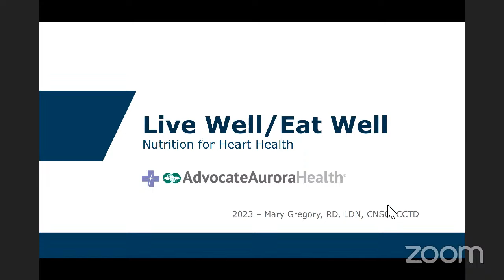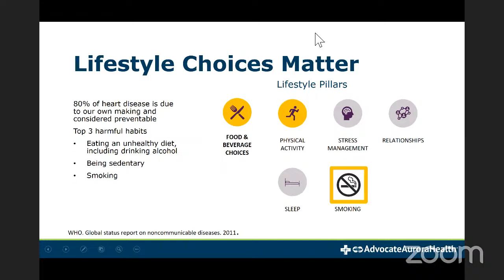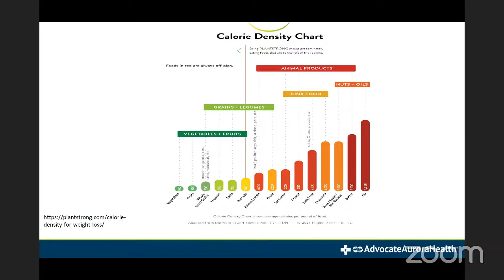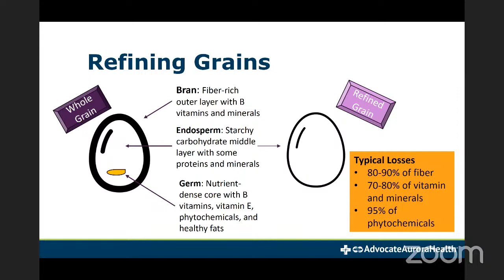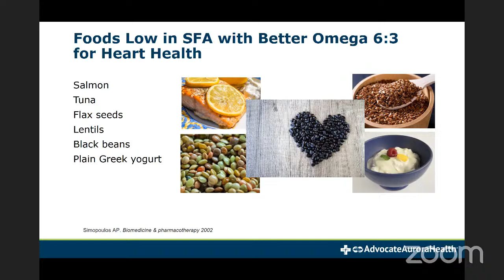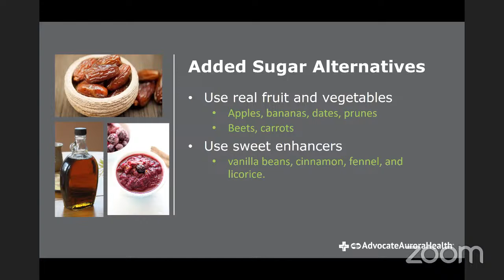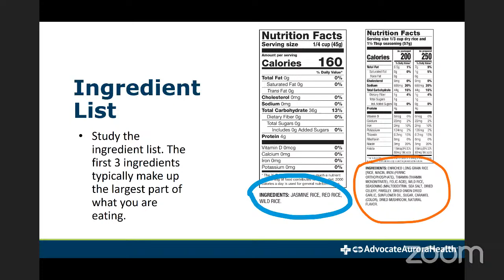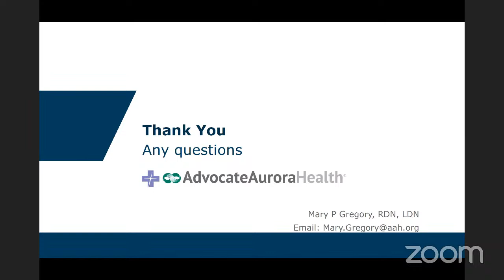Nutrition for a Healthy Heart with Advocate Health Care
Clinical Dietitian Mary Gregory, RD, will speak about proper nutrition to have a healthy heart.